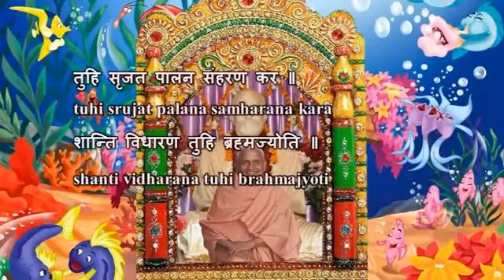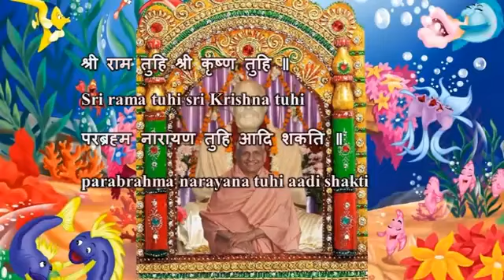Swami Chidananda Ramakrishna Math and Mission at Chicago - Sri Rama Tuhi - Classic Bhajan Songs # 3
Swami Chidananda Ramakrishna Math and Mission at Chicago - Sri Rama Tuhi - Classic Bhajan Songs # 3 - genuine angelic singing by Swami Chidananda Ramakrishna Math and Mission at Sri Ramakrishna Universal Temple of Chicago, Vivekananda Vedanta Society of Chicago, Homer Glen, IL. 60491 ( This Video I Dedicate to my Master on His Lotus feet! astonishing, amazing angelic voice; tranquilizing to our heart and soul completely and bath us with peace, bliss and tranquility! )